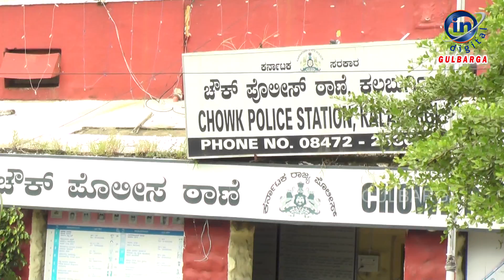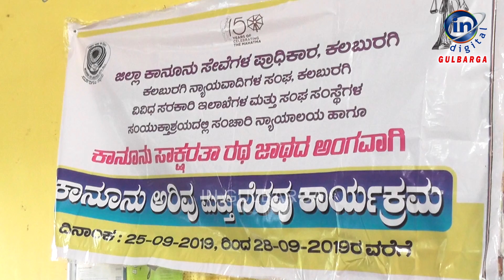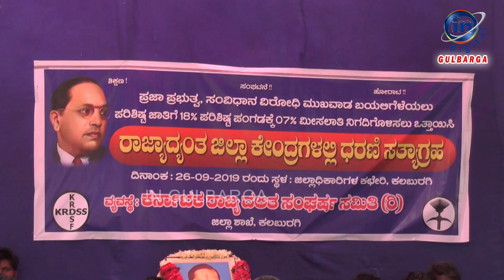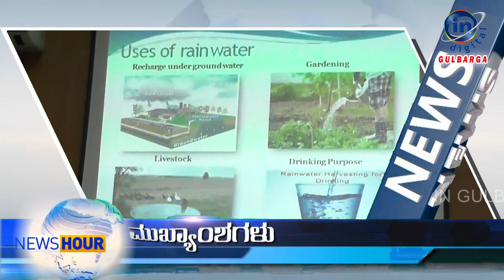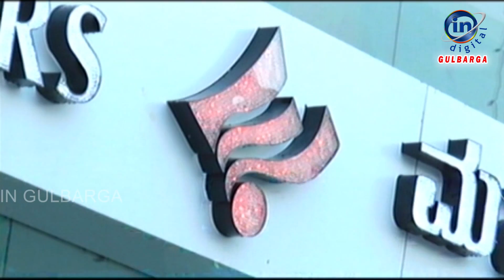IN GULBARGA NEWS 26 SEP 2019